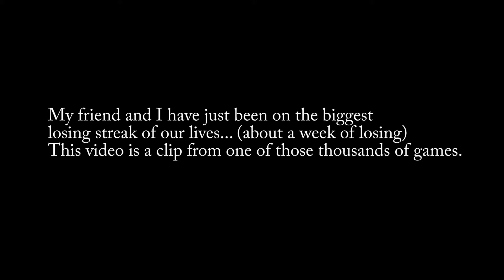I'm done...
I'll try to upload more